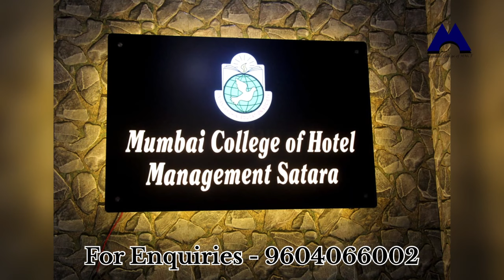सातारा राजधानी कराटे असोसिएशन साताऱ्याच्या वतीने एम के ए जिल्हा निवड चाचणी संपन्न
कराटे